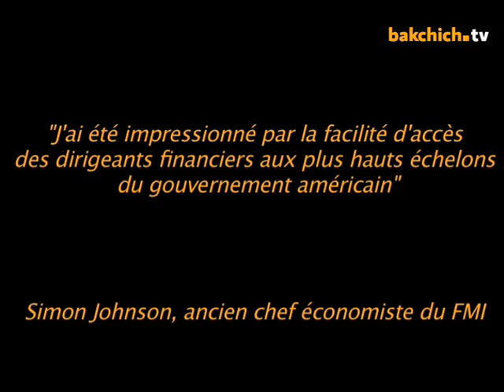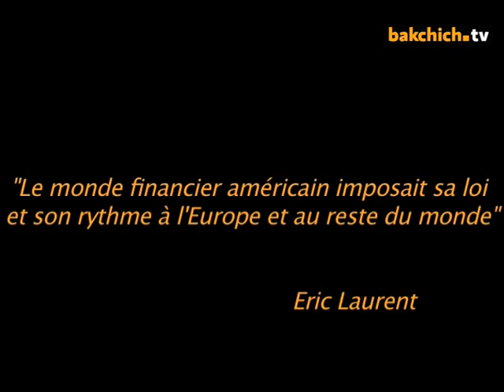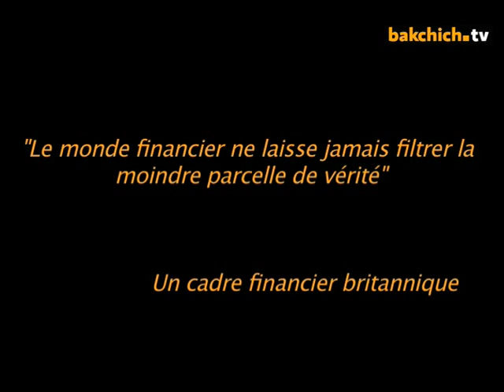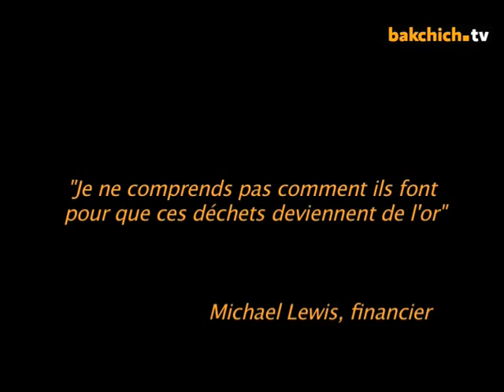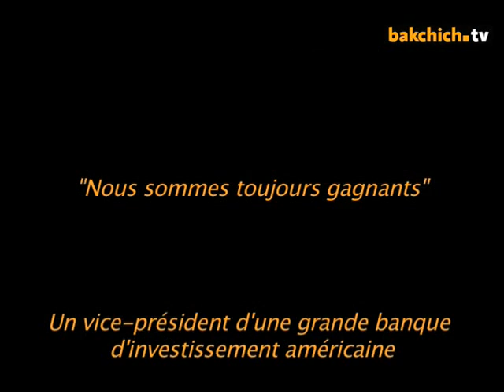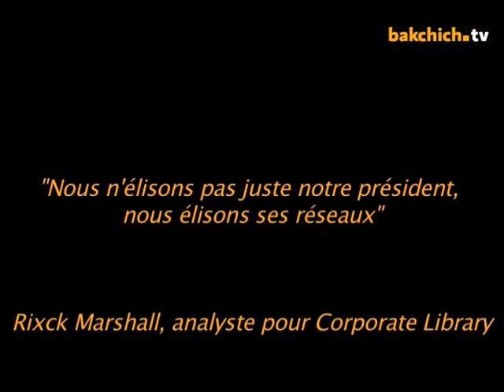ACTUALITES DU MONDE - La face cachée des banques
Les banques ont provoqué la crise la plus grave survenue depuis 1929. Pour la première fois, un livre nous entraîne dans les coulisses de Wall Street et de certaines banques européennes et nous révèle les secrets les plus inavouables d'un scandale financier sans précédent : falsifications des comptes, contournement des lois, systèmes clandestins. Un seul but : l'enrichissement des dirigeants. Ce livre en démonte les rouages et permet de mieux comprendre pourquoi les banques sont aujourd'hui les seules bénéficiaires de la crise qu'elles ont provoquée. Au fil d'une enquête aux révélations étonnantes, on rencontre des dirigeants à la morgue insupportable et à l'incompétence parfois inqualifiable inondant le marché de crédits " déchets " remaquillés en produits de qualité. On apprend que l'administration Obama a tout fait pour cacher l'insolvabilité de certains établissements, que des dirigeants d'entreprises au bord de la faillite se sont octroyés des bonus indécents avec l'argent du contribuable, que Paris et Washington ont dissimulé plus de 230 milliards de crédits toxiques détenus par des banques européennes. De découvertes en découvertes, l'auteur nous fait pénétrer dans un univers qui repose sur le mensonge et l'opacité. Cette avidité, ce cynisme ont conduit le monde au bord du gouffre. Et maintenant ?